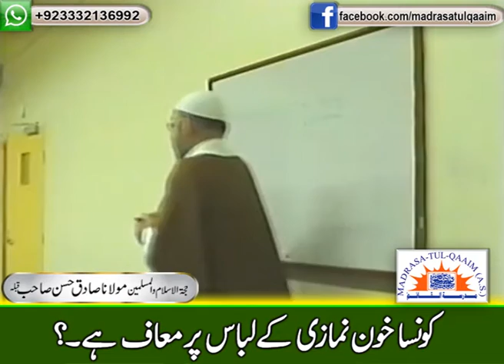نمازی کے لباس پر کونسا خون معاف ھے ؟